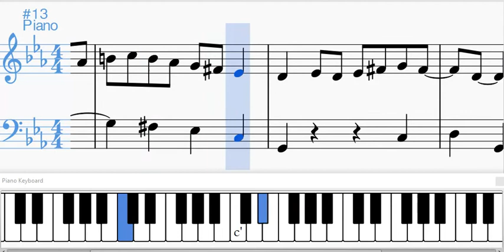"How To Name It" Piano Sheet Music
This is a sample of a simple piano arrangement I made of my transcription of  the Ilaiyaraaja composition "How To Name It".
I made this sheet music for my friends and students.

    Quality Matters!

   10 Reasons Indian Sheet Music and Guitar Tabs is your #1 source for learning the music you love

1. Accuracy
2. Proper Notation
3. Lyrics included in notation
4. Chord Symbols included in notation
5. Guitar Video Demonstrations in "real time"
6. Selection and Variety
7. Tempo markers included in notation
8. No conversion to midi followed by conversion to notation apps used
9. I have a degree in music and work full time in the field
10. Layout and readability